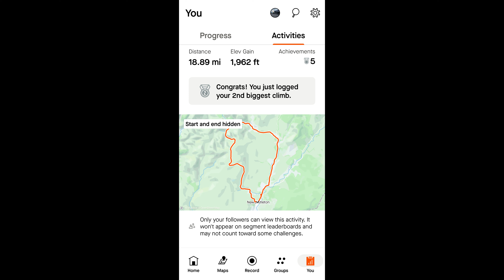A Rough Riders Guide Around LANGHOLM REGION 2